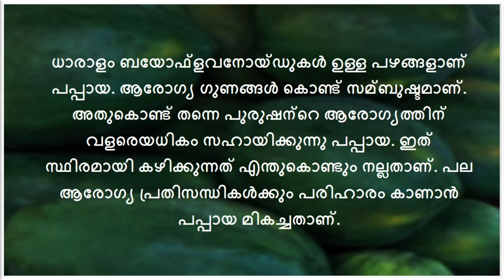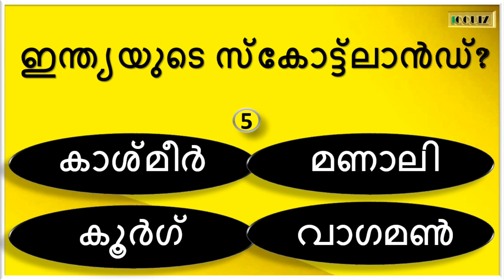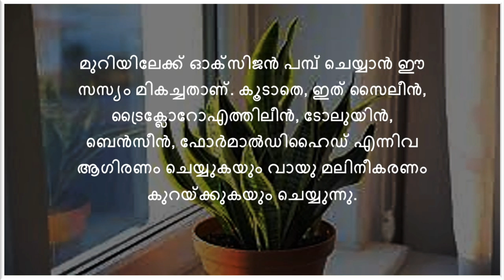IQQUIZSeries ഗൗളി മുറികളിൽ ഉണ്ടെങ്കിൽ??🦎GENERAL KNOWLEDGE | PSCGK| IQQUIZ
IQ QUIZ is an Educational Channel dedicated to all GK and Mental Ability seekers. Videos consists of 15 MCQ model Quiz Questions covered from 👉🏻Health | Biology | Disease | History | Interesting World Gk | Current Affair..etc...

General Knowledge Seekers
quizcompitition etc...

Query Solved :-
general knowledge malayalam
general knowledge malayalam 2022
general knowledge malayalam 2023
general knowledge malayalam quiz
interesting gk malayalam
intresting questions malayalam
general knowledge malayalam questions
general knowledge malayalam kerala
gemeral knowlge malayalam
quiz questions and answers 2022
general knowledge malayalam psc
generl knowlege malayalam 2023
general knowledge malyalam
malayalam quiz
malayalam quiz competition
malayalam quiz questions
malayalam quiz 2022
malayalam quiz 2023
malayalam quiz program
malayalam quiz for competitions
malayalam quiz show
malayalam quiz about kerala
malayalam quiz channel
malayalam quiz for students
gkquiz
quizgk
quiz gk
psc gk
psc gk masti
psc gk current affairs
psc gk study
psc gk class
psc gk 2022
psc gk questions malayalam
psc gk questions and answers
psc news
mock test psc
mock test psc in malayalam
mock test psc in malayalam degree level
mock test psc in malayalam constitution
mock test psc in malayalam lgs
mock test psc prelims
mock test psc lgs, mock test psc ldc
mock test psc university assistant
mock test psc in malayalam university assistant
psc question answers malayalam
psc questions malayalam
psc questions and answers malayalam 2022
psc questions and answers malayalam 2021
psc questions and answers malayalam 2023
psc questions and answers malayalam history
psc questions and answers malayalam police constable
psc questions and answers malayalam with options
psc questions and answers malayalam 10th level
psc questions and answers malayalam free app
interesting gk questions in malayam
interesting facts
intresting facts